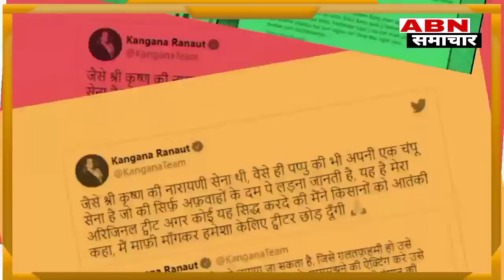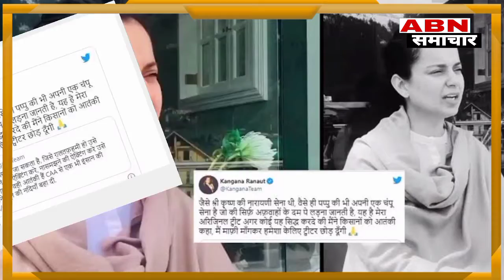किसान आंदोलन के विरोध में ट्वीट करना kangana ranaut को पड़ा भारी